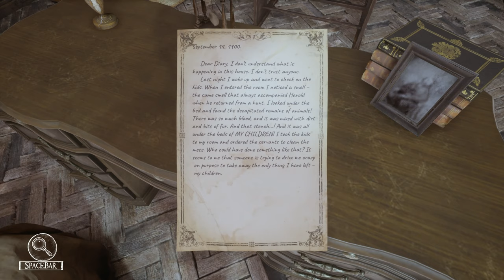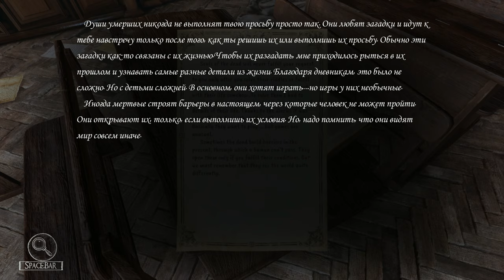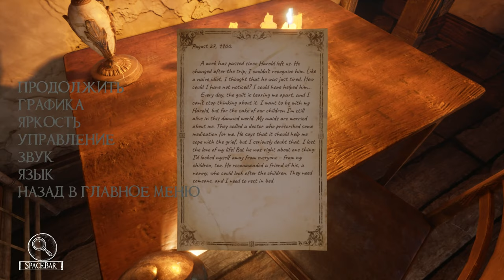Silver Chains ➤ Прохождение #2 ➤ Моя семья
Задания:
Опасность
Семейное фото
Секрет Лампы
Доска уиджи